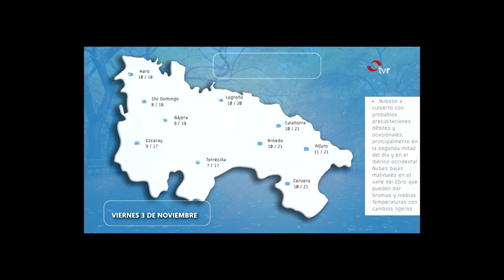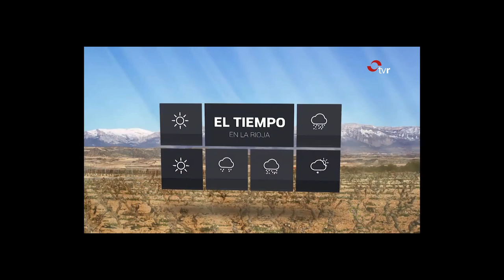Colaboración diaria con TVR. 02/11/2017